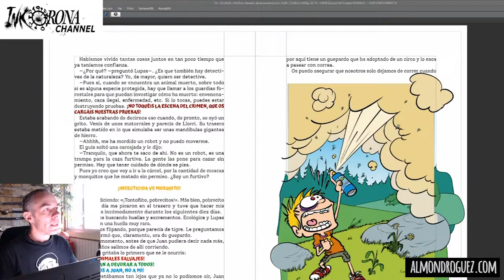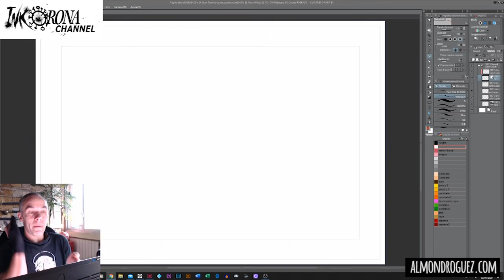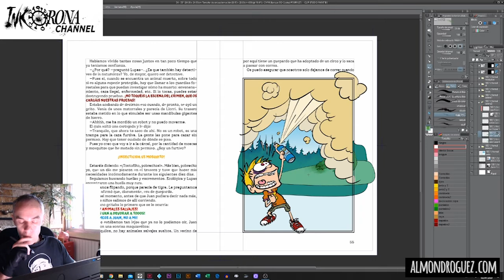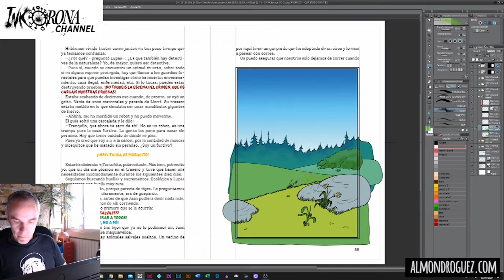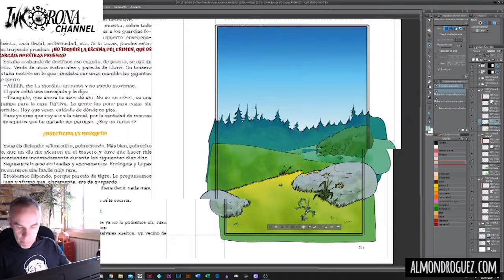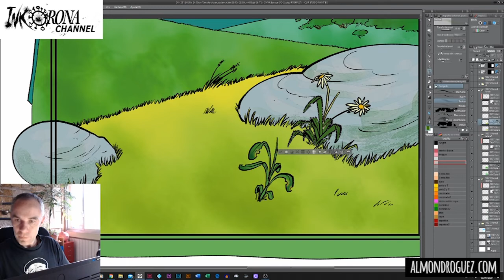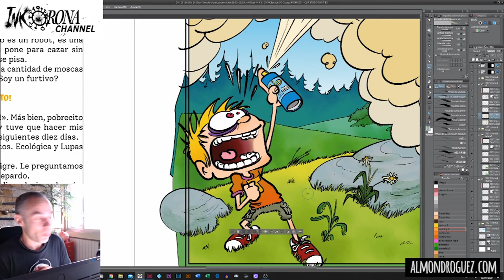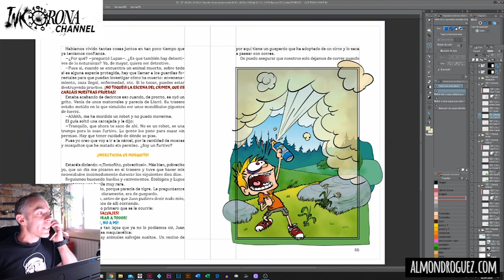Los matices en el color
He empezado a participar en la iniciativa de INKORONA CHANNEL con directos para amenizar con nuestro trabajo diario el confinamiento al que todos estamos sometidos con esto del CORONAVÍRUS.
Casi una horita de pinturajas y tontunás mientras dibujo el boceto de una de las ilustraciones para el libro "El Dr. Tontoñito" de Sergio García Martínez. Si te lo perdiste en directo o no lo quieres ver en la página de INKORONA...pos aquí te lo dejo.
Ea